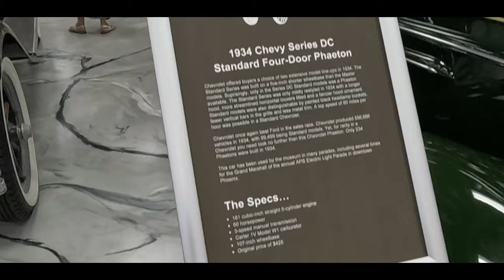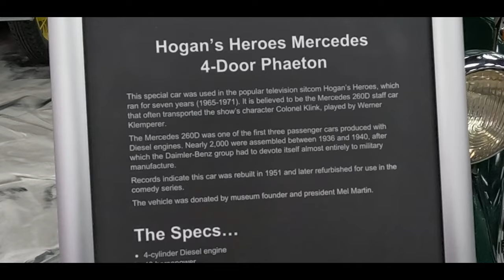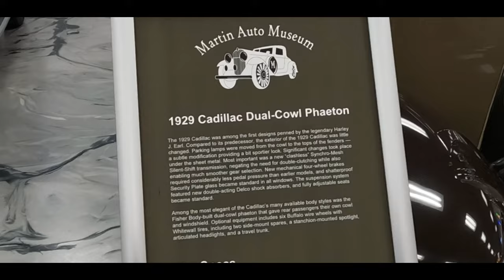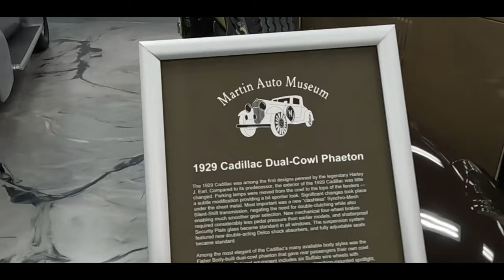The Ultra Luxury Phaeton Automobile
What is a Phaeton? Why is it called a Phaeton? Let's explore a unique style of automobile owned by the ultra wealthy and how it got its name.